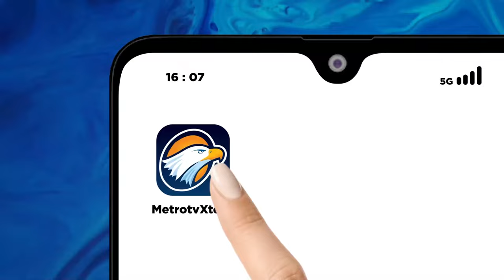Viral "Bangga Jadi Petugas KPPS"